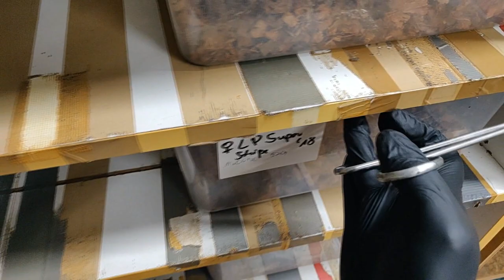Na tym filmie zobaczycie urywki z karmienia moich zwierząt już na nowej hodowli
Różna karmówka, dużo węży różnego rodzaju... film NIE dla widzów o słabych nerwach ;)
Dodatkowo mała niespodzianka też wpadła (przez nieuwagę) :D ale warto z tego wyciągnąć lekcje, bo gdyby wąż był większy mogło by się to skończyć dużo gorzej :)